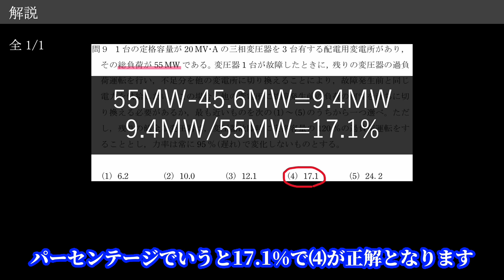令和3 2021 電力 問9【電験三種 解説】三相変圧器の計算問題